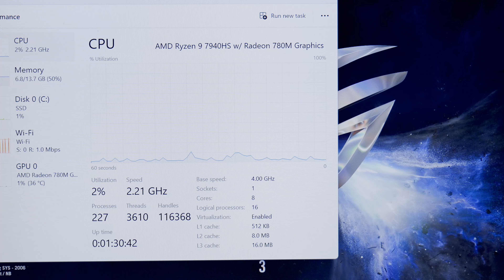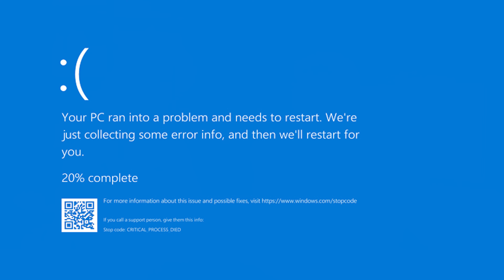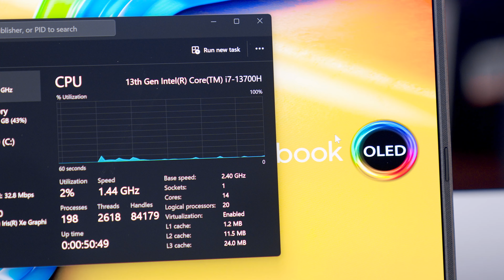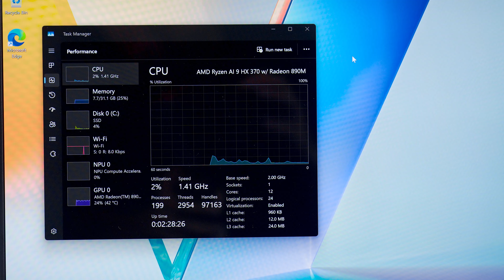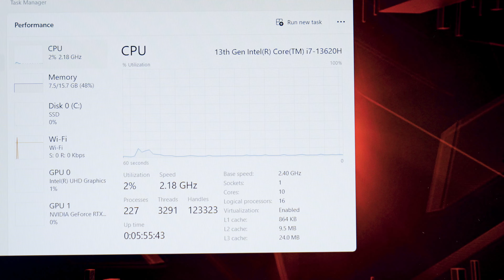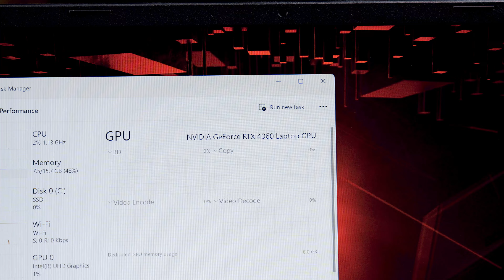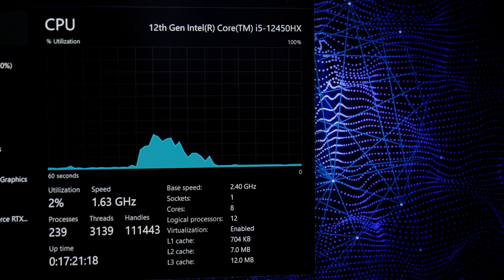Laptop LỖI Màn hình XANH? - Hỏi đáp #60 | LaptopWorld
00:00 Intro
00:49 Câu 1: 20 triệu xoay gập cảm ứng ?
03:45 Câu 2: Chế độ Sleep LOQ 15 ?
05:07 Câu 3: LOQ 15 Màn hình xanh ?
06:17 Câu 4: Gaming Vivobook vs Vivobook 15 OLED 467W vs 492W ?
07:54 Câu 5: Helios Neo 16 vs TUF Gaming A15 vs Legion 5 R7000 ?
09:01 Câu 6: 20 triệu Card rời, CPU khỏe , 14 inch ?
10:46 Câu 7: Thiết kế đồ họa 25 đến 30 triệu ?
13:06 Câu 8: 35 triệu ROG Strix vs Zephyrus ?
14:57 Câu 9: Mạnh nhất phân khúc 20 triệu ?
15:55 Câu 10: Thinkpad T1 Gen 3 ?
17:28 Câu 11: i5 12450HX vs r7 7435HS PIN ?
18:16 Câu 12: Nhiệt độ Vivobook S14 ?
20:44 Câu 13: Màn hình xanh 4s ?
22:05 Câu 14: 15 triệu an toàn thông tin, genshin ?
22:52 Câu 15: 23 triệu Lập trình, đồ họa, game ?
24:19 Câu 16: LOQ i5-12450HX RTX 3050 vs R7-7435HS RTX 4050 ?
25:59 Câu 17: Ideapad 5 Pro 19 đến 20 triệu ?